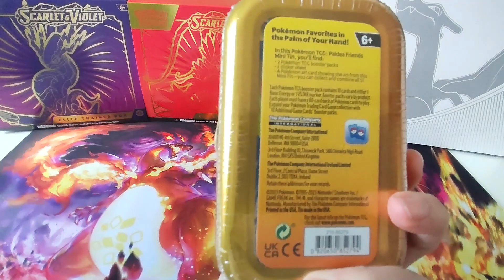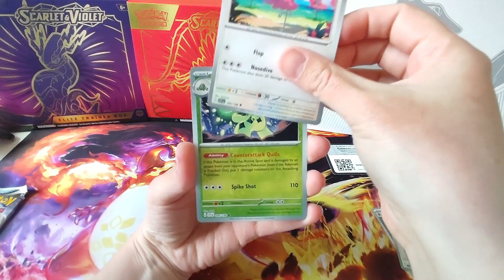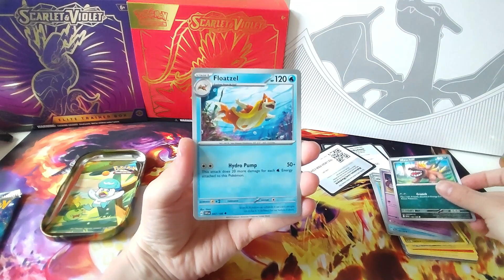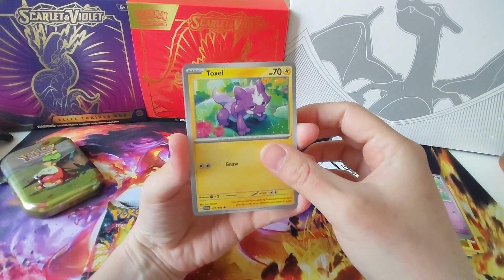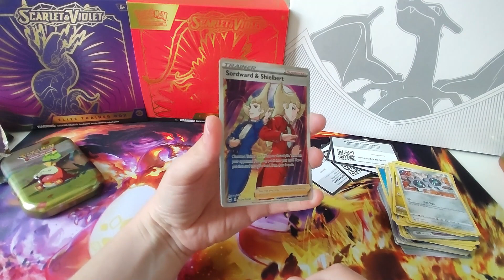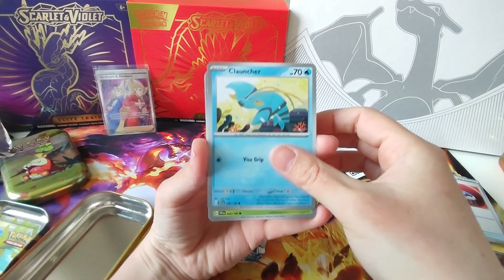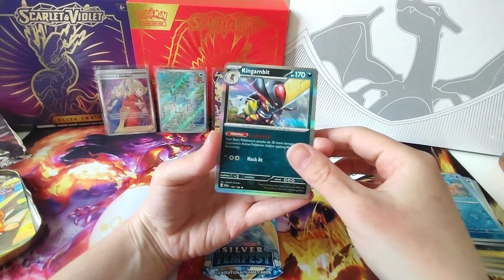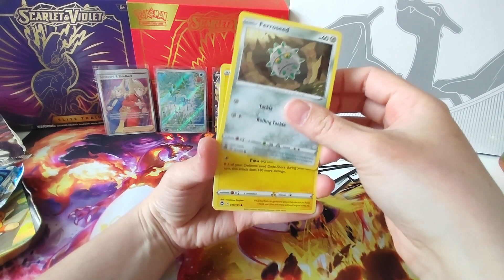Scarlet and Violet Paldea Friends mini tins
Pokemon TCG Paldea Friends mini tins. Opening the five Paldea Friends mini tins with Scarlet and Violet and Silver Tempest booster packs

More openings for Sword and Shield and Scarlet and Violet in my channel!